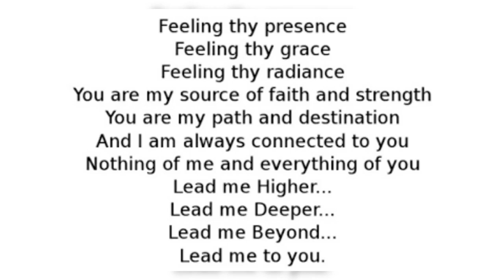English Prayer for school - 7 Feeling thy presence